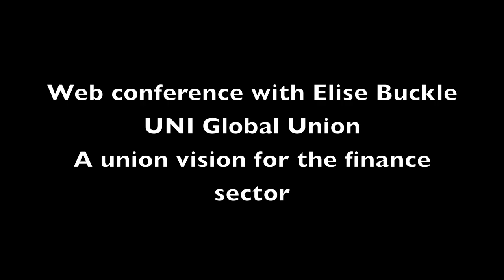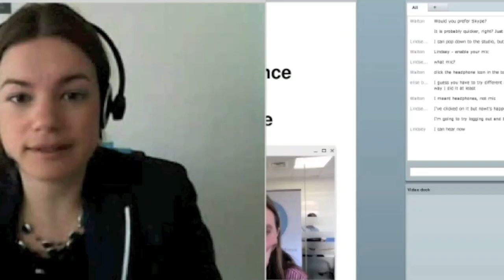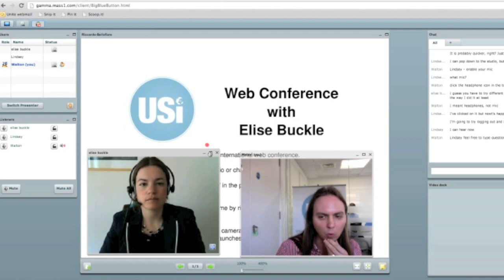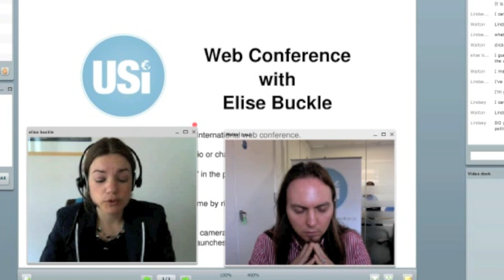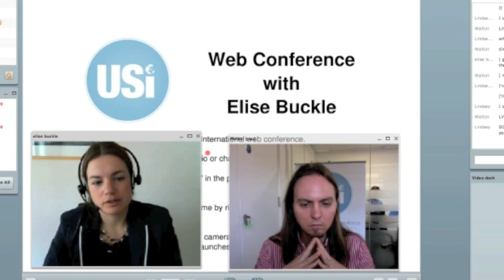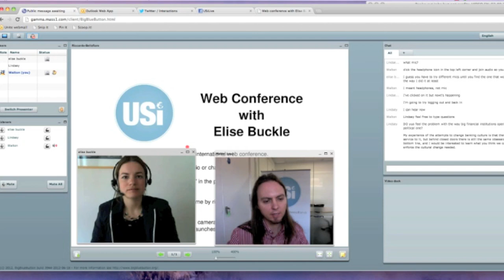Elise Buckle of UNI Global Union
Web conference with Elise Buckle of UNI Global Union. Elise argues that banks should serve society, and not the other way around.

Despite banks making massive profits, and paying out large bonuses at the top, in pursuit of short-term profitability banks have slashed at least 300,000 jobs since the start of the financial crisis.

We need a new banking culture where banks invest in the real economy instead of speculating, where staff are valued, and where collective bargaining and global agreements create a new banking culture that is good for workers and society.